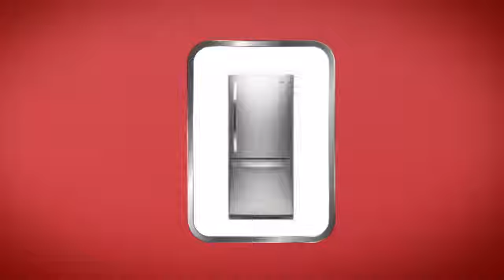LG LDN20718ST Bottom Mount Refrigerator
This LG LDN20718ST Bottom Mount Refrigerator is brought you 20 cu.ft., Pull OutFreezer Door, Premium digital temp. control, 4 Split glass shelves, 2 humidity controlled crispers, Snack drawer, Dairy bin, 5 bin Design A Door, Full width wire freezer shelf, Wire freeze